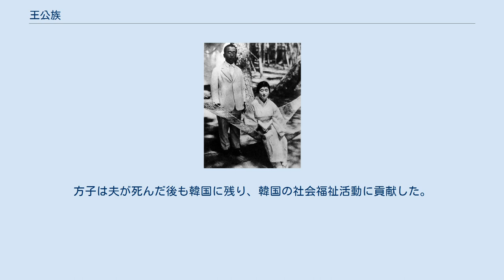王公族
王公族（おうこうぞく、朝鮮語: 왕공족）は、韓国併合後の旧韓国皇帝とその一族（李王家）の日本における称号である王族と公族の総称である。
皇帝の直系が王族、李王家の一族である2家が公族だった。
 本記事では制度としての王族・公族について記述し、家系については李王家で記述する。
 1910年（明治43年）、韓国併合ニ関スル条約により韓国併合された後、同条約に基づき、韓国皇帝（純宗）、太皇帝（高宗）、皇后（尹氏）、皇太子（垠）の4名が「王族」に、李堈とその妃、李熹とその妃が「公族」となった。
それぞれ、男子によって継承された。
 一部制約があったものの（後述）、日本の皇族に準じる扱いを受けており、また李垠は後に梨本宮家の方子女王と婚姻し、皇室と姻戚関係となった。
 1926年（大正15年）12月1日に「王公家軌範」が公布され、細部の制度が確立されるとともに、皇族男子同様、旧日本陸軍又は旧日本海軍へ武官として任ぜられることが義務付けられた。
 1946年（昭和21年）11月3日の日本国憲法の公布後、翌1947年（昭和22年）5月2日の皇室令及附屬法令廢止ノ件、5月3日の日本国憲法施行の際現に効力を有する命令の規定の効力等に関する法律（昭和22年法律第72号）によって身位を喪失した。
 1910年（明治43年）、韓国併合ニ関スル条約により韓国併合された後の大韓帝国皇室の扱いについて、同条約は以下のように定めた。
 日本国皇帝陛下ハ　韓国皇帝陛下太皇帝陛下皇太子殿下並其ノ后妃及後裔ヲシテ　各其ノ地位ニ応シ　相当ナル尊称威厳及名誉ヲ享有セシメ　且之ヲ保持スルニ十分ナル歳費ヲ供給スヘキコトヲ約ス — 韓国併合ニ関スル条約第3条 当初、日本側は併合後の韓国皇帝及び太皇帝の称号として、ヨーロッパのGrand Dukeに倣って「大公」を提示したが、韓国側の要望により「王」「太王」となった。
 8月29日、「前韓国皇帝ヲ冊シテ王ト為ス詔書」「李堈及李熹ヲ公ト為スノ詔書」（以下、「冊立詔書」とする）が出され、李王家に対して「皇族の礼」と「殿下」の称を用いることが定められた。
1911年（明治44年）2月1日には李王職官制（明治43年皇室令第34号）に基づき、宮内大臣の管轄下で王公族の家務を掌る李王職が京城（現在のソウル特別市）に置かれた。
王公族に年間150万円にも及ぶ歳費や不動産および漁業権による収入の確保が図られた。
 1938年（昭和13年）、靖国神社を参拝した王公族 左から、李王垠、李鍵公、李鍝公 その後しばらくは、李王家の扱いは法的に定まっていなかったが、1916年（大正5年）に王世子李垠と梨本宮家の方子女王の間に縁談が持ち上がり、李王家の法的関係を定める必要が生まれた。
11月4日に枢密顧問官伊東巳代治を総裁とする「帝室制度審議会」が設立され、折から問題となっていた皇室令改正とあわせて李王家の問題も扱われることになった。
 審議の結果、王公族制度は日韓併合条約とその後の詔書に基づくこと、身分は皇族に準じ、臣籍ではないことなどを基本とした「王公家軌範案」が作成された。
しかし、枢密院では皇族と同じ扱いにする事への異論が相次ぎ、なかなか定まらなかった。
 李垠と方子女王の婚姻問題は1918年（大正7年）の皇室典範の増補という形で決着がついたが、王公族の扱いについては持ち越された。
1925年（大正14年）11月10日に王公家軌範案が細部修正の上で枢密院可決され、12月1日に王公族の扱いについて皇室令によって定めることができるとした「王公族ノ権義ニ関スル法律」が帝国議会で可決された後、皇室令第17号として「王公家軌範」が公布された。
 軌範に基づき王公族審議会が設置され、王公族における皇族会議とほぼ同じ役割を果たした。
王公族審議会は総裁及び審議官をもって組織され、総裁は宮内大臣の奏請により枢密院議長枢密院副議長及および枢密顧問官に中より勅命され、審議官は10人とし宮内大臣の奏請により親任官勅任官及び朝鮮貴族の中より命ぜられた。
 1945年（昭和20年）のポツダム宣言受諾によって、日本は朝鮮半島における支配権を喪失した。
 1947年（昭和22年）皇族以外の貴族身分を認めない日本国憲法の公布にともない、5月2日の皇室令及附屬法令廢止ノ件、5月3日の日本国憲法施行の際現に効力を有する命令の規定の効力等に関する法律（昭和22年法律第72号）の発効により王公族はその身分を失った（身位喪失）。
 しかし...